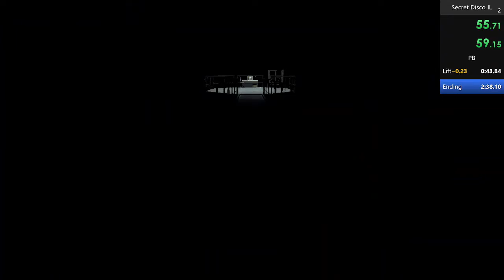The Stanley Parable Ultra Deluxe Secret Disco Unrestricted IL 2:25.19